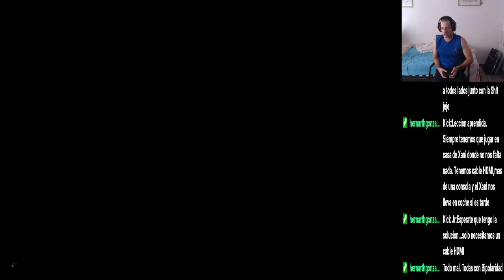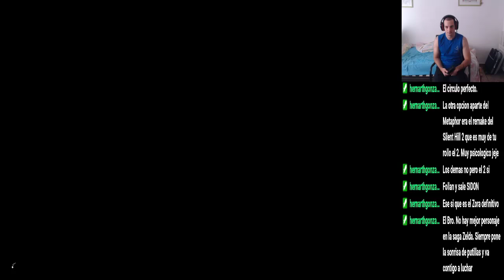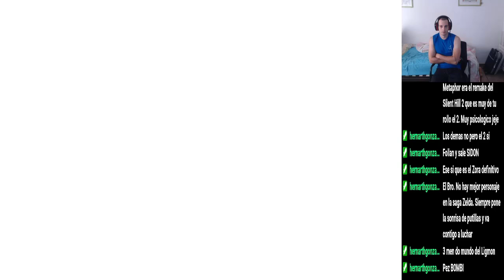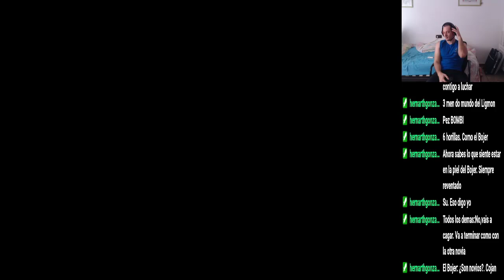The Legend of Zelda: Echoes of Wisdom - #6 Marismas de Jabul